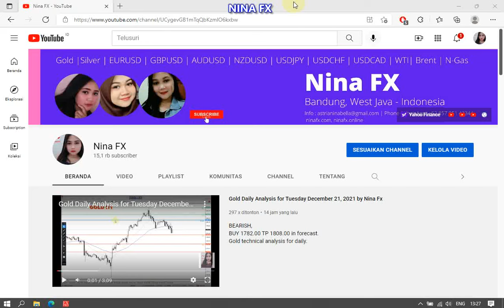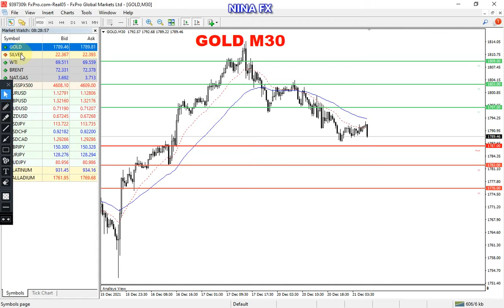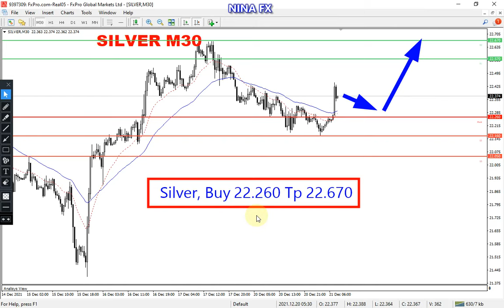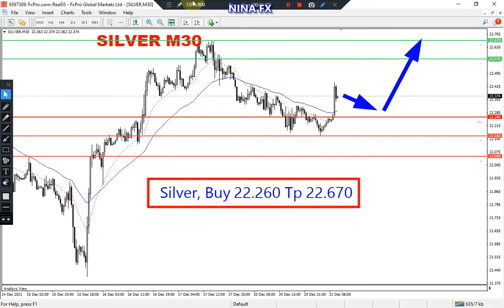Gold and Silver Intraday Analysis for December 21, 2021 by Nina Fx